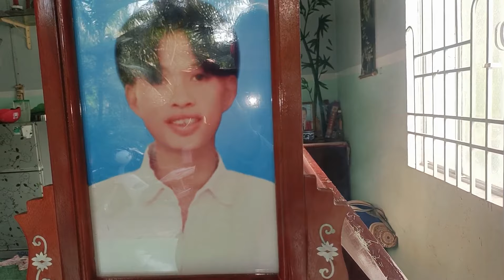Vĩnh Long 1 Người Qua Đời Nằm Trong Công Viên Kiến Bu Tùm Lum Người Dân Phát Hiện Đưa Về Nhà An Táng